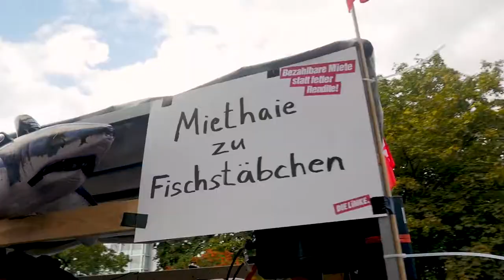Bezahlbare Miete statt fetter Rendite - Kampagnenauftakt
In vielen Städten explodieren die Mieten. Für viele Menschen ist Wohnen nicht mehr bezahlbar. Wer kein hohes Einkommen hat, zieht bei der Wohnungssuche den Kürzeren oder wird gezwungen, sein Zuhause zu verlassen. Bundesweit fehlen fünf Millionen Sozialwohnungen. Deshalb haben wir am 14. September 2018 eine bundesweite Mietenkampagne gegen den Mietenwahnsinn gestartet. Hier ein kleiner Film vom AUftakt